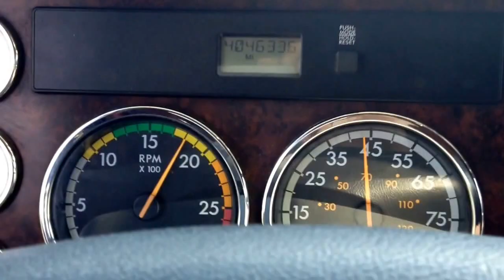I-5 Siskiyou Grade SB fall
Rolling down the Siskiyou summit, highest point on I-5